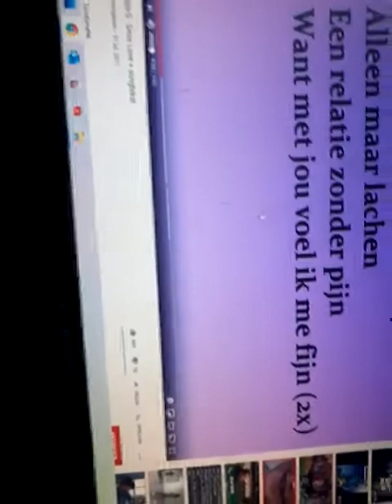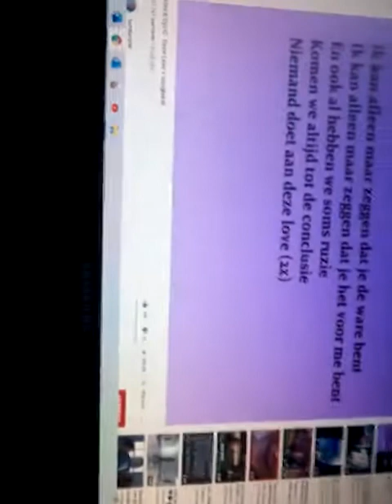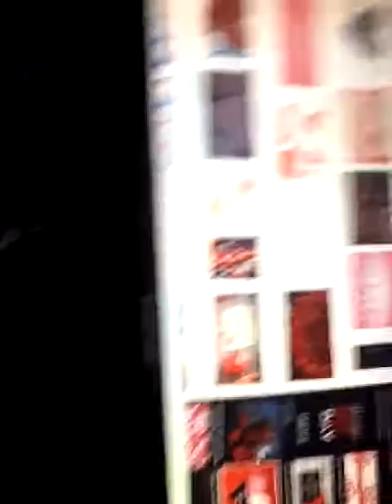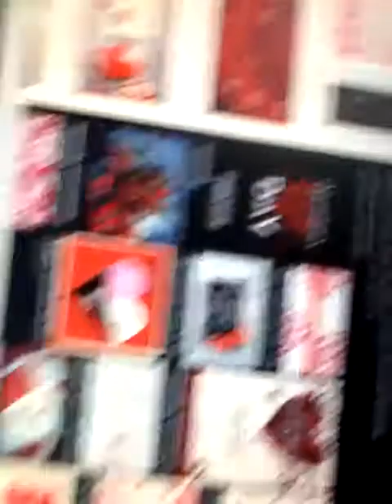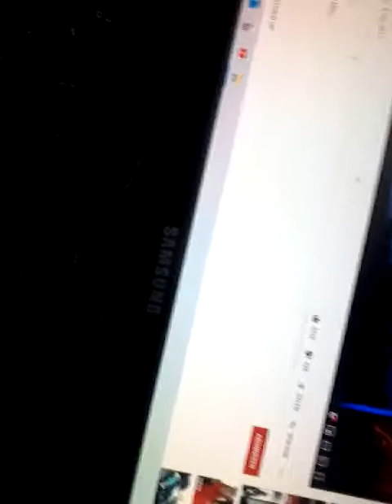Alles over valentijnsdag